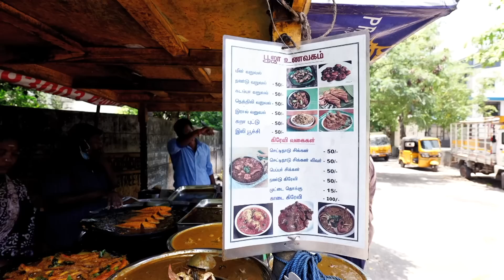50Rs/- Unlimited Non-veg meals I Prawn, squid, crab @50 each I Pooja Unavagam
Pooja Kadal Unavagam
MG Road, Vannanthurai, Besant Nagar, Chennai, Tamil Nadu 600090
Near Reliance Trends & Opp to Sangeetha Mobiles